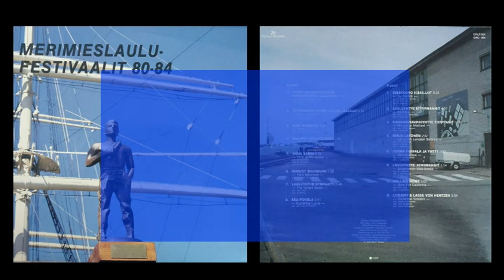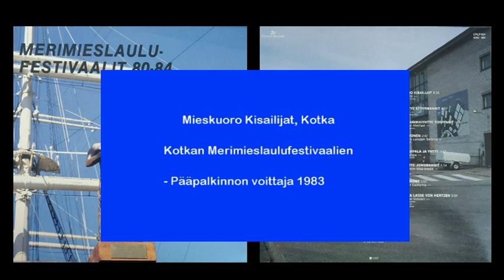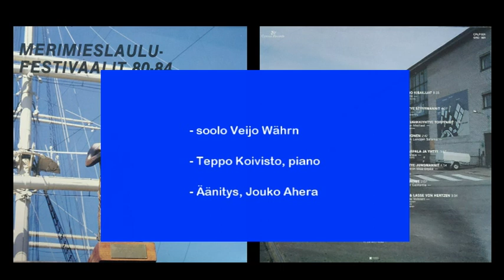Merimieslaulufestivaalit 80-84 / Mieskuoro Kisailijat - Ilta Redillä -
Kotkan Meripäiviä on vietetty vuodesta 1962 lähtien. Vuonna 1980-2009 järjestettiin Meripäivien yhteydessä Merimieslaulufestivaalit, jossa erilaiset kuorot, lauluyhtyeet, orkesterit ja solistit kilpailivat eri sarjoissa ottaen mittaa toisistaan. Kotkalaisen Studio Kotkan Comus Records levymerkille koottiin parhaita paloja vuosien 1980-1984 eri sarjojen voittajista . LP levynä ja C-kasettina julkaistulla äänitteellä on yhteensä 16 musiikkiesitystä. Tässä yksi noista menestyneistä kappaleista.